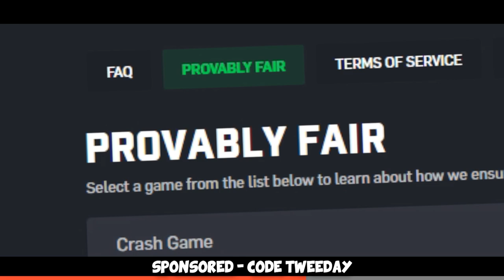What it's like to play CS:GO with GIRLS...